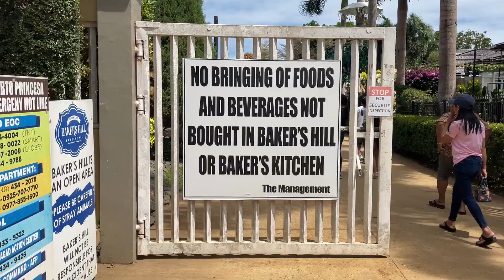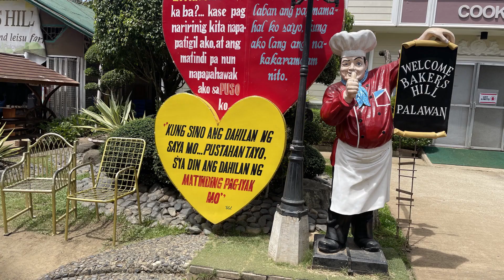Day 1 Tour: Puerta Princesa City Tour Part 2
Mitra's Ranch,
Baker's Hill